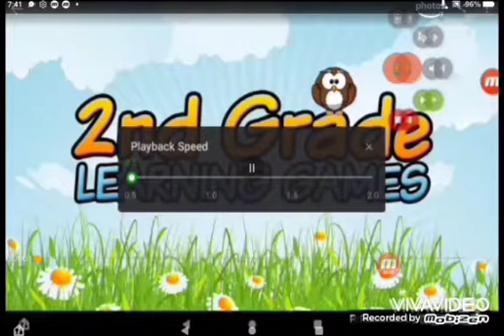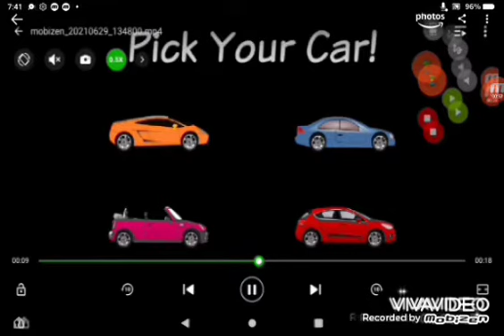Xbat3 GB framework6635666666yytuyyyyyy